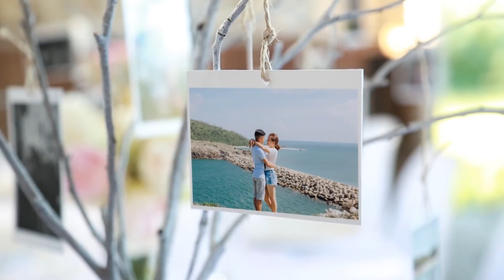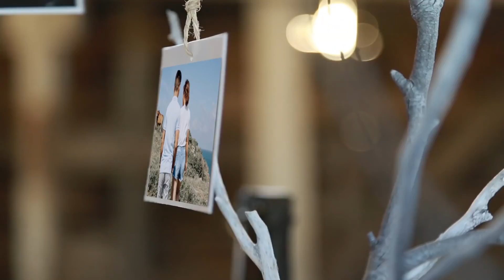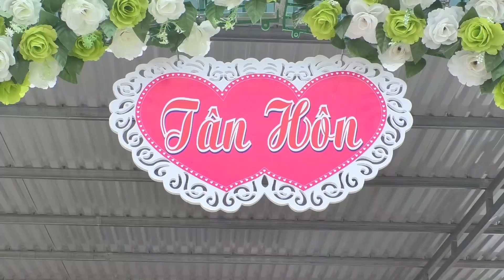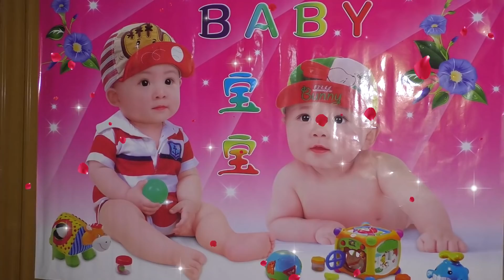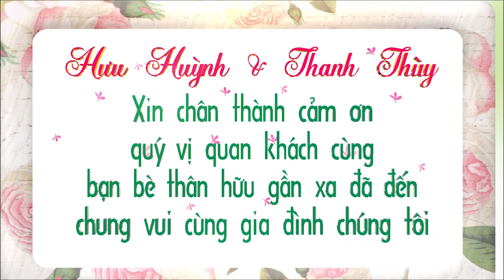WEDDING Huỳnh - Thùy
Áo Cưới HẠNH KIẾM nơi giữ lại những khoảnh khắc ngọt ngào nhất của bạn